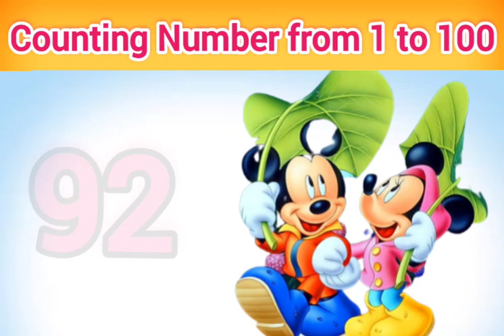Counting 1 to 100 in English: Easy Tutorial for Beginners | 123 numbers | Learn to Counting 1 to 100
123 numbers | one two three | Learn to Counting 1 to 100 | 1 से 100 तक गिनती | 1 to 100 Counting

Video Topic:
1 to 100 counting
counting 1 to 100
1234 number
1 to 100 counting
1234 number
ginti
123 numbers
count to 100
1 to 100
numbers 123
count by hundred
counting one to hundred in English
counting 1to 100 in English
numbers song 1 to 100
one one two two three three one two
123 number
One two three
1 से 100 तक गिनती
1to 100 counting
counting in Hindi
1 to 100 counting
learn 1 to 100 numbers
learn one to hundred education
ginti
counting 1 to 100 number names
pre school learning
class nursery
123 123 number song
ginti 1 to hundred number song
ginti Hindi aur English mein, 123 counting
1234 counting learn to counting 1 to 100
123 number name songs
123 number name songs
English poem songs